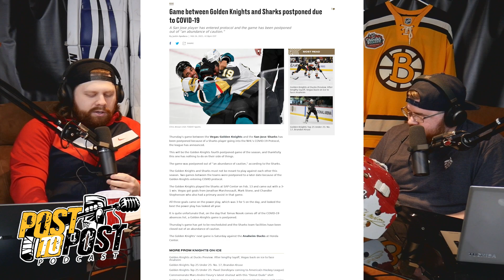Post to Post Podcast Ep.14: Lake Tahoe Games and Artemi Panarin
Welcome to the Post To Post Podcast! We hope you enjoy it!

Hosts:
Matt Small
Producer:
Producer Billy